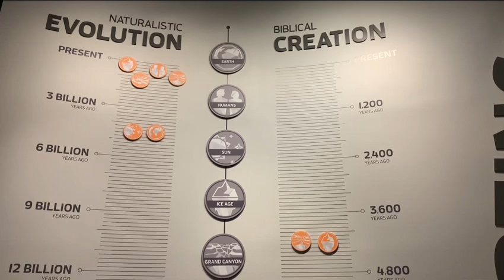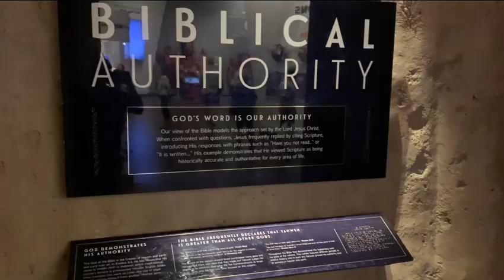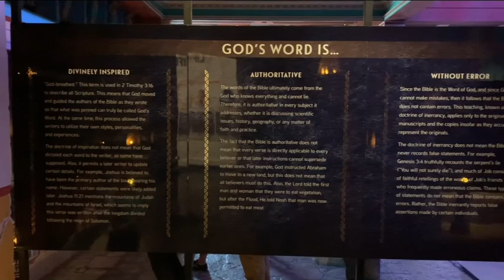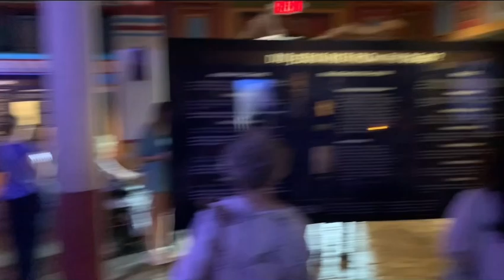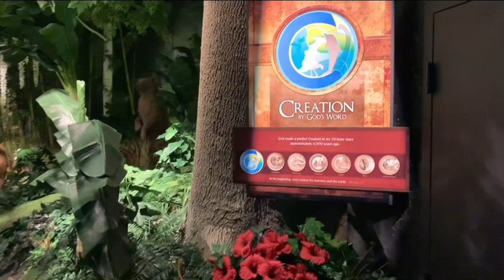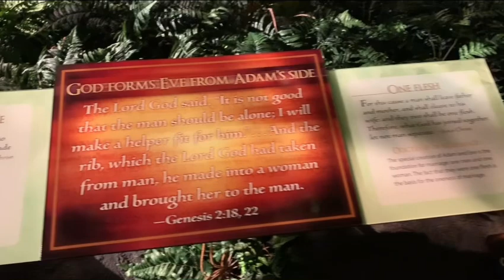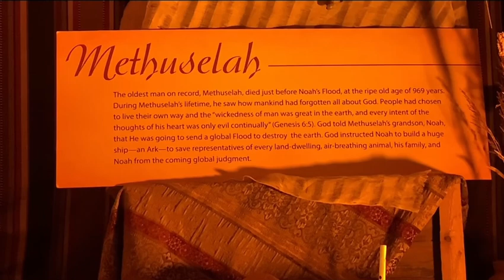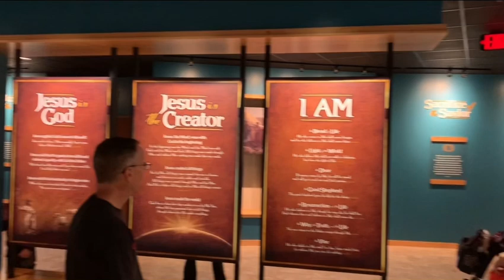The Creation Museum and clips from our trip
Our stay at Eden reserve and some clips of the creation museum. Great time with the family.